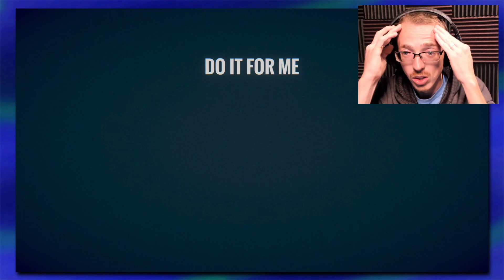Love Is Blind: Do It For Me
Welcome to a great Indie Horror game from @lixiantv. This is a really great idea for a game. This was developed in a week long game jam, the Brackeys Game Jam #2.

SHE ASKS YOU TO DO SOMETHING. WILL YOU DO IT?
Do It For Me is a side scroller horror platform game.
The original version of this game was made for the Brackeys Game Jam #2.
I decided to make a couple of improvements to the game and release it as a full game.

Programming / Pixel Art / Music: Me [Lixian]
Additional Art [Hand Painted + Pixel Hearts]: Fábio Pinto

MAJOR IMPROVEMENTS:

Improved controls - The jumping was improved significantly compared to the jam version and the game is also more accessible due to more input options. ( Attack can be performed in 3 different keys now for instance).
New Levels added / Reworked previous levels
Added Sound Effects - They were MUCH needed.
Added 2 more endings - On top of the 3 previous existing endings, there are now two more endings, plus a screen that shows you all the endings you have unlocked.
Improved Game Feel - Things like screen shake, particles and screen effects.
Added Game Events - Fun creepy things happen during the game now.
Reworked Menus and Credits - Menus and buttons look slightly better.
Reworked Dialog Scenes - New font, reworked UI and character lines.
FEATURES:

Challenging / Diverse Gameplay - Each level was crafted to challenge you regardless of what ending you are looking for. Different endings will require different strategies.

Shocking Story - ...
Replayability - This game has 5 different endings and each playthrough will be different since most levels will require different approaches to be completed.
Original Soundtrack - From creepy and melancholic to 8-bit and upbeat music.
Pixel Art - Colorful pixel art.
CONTROLS:

A and D to Move
W / Space to Jump
F / J / LMB to Attack